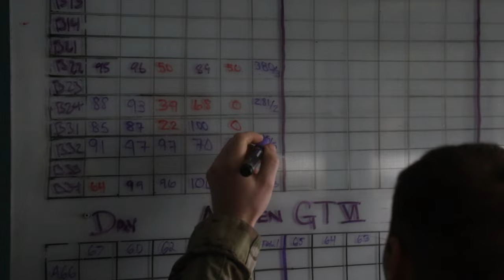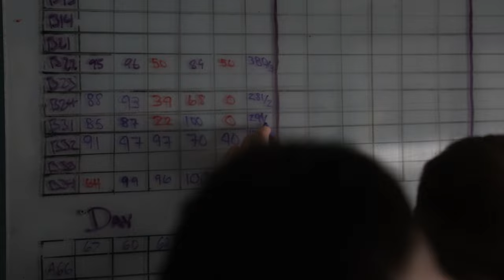Tank Crew Gunnery: 1-37 Armor's Top-notch Proficiency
Staff Sgt. Hiovan Moreno and Cpt. Austin Bajc, commander of Alpha Company, 1st Battalion, 37th Armor Regiment, 2nd Armored Brigade Combat Team, 1st Armored Division ,speaks about their experience at the latest gunnery exercise, highlighting the importance of crew proficiency at Grafenwöhr, Germany on December 8, 2023.

Tank Crew Proficiency: 1-37 Armor Conducts Gunnery Tables
GRAFENWOHR, GERMANY
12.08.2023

A company-level gunnery is a certifying event, communicating to higher leaders that the soldiers are lethal and mission-capable. (Video by U.S. Army Spc. Trevares Johnson)

Film Credits: Video by Spc. Trevares Johnson
2nd Armored Brigade Combat Team, 1st Armored Division